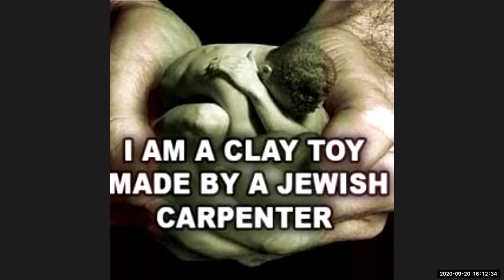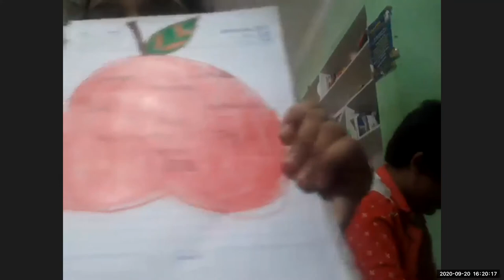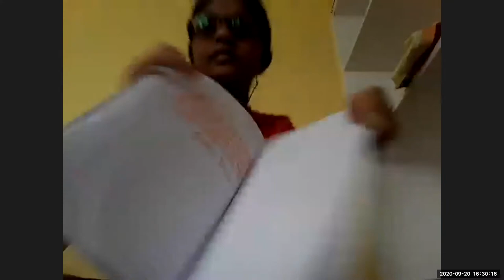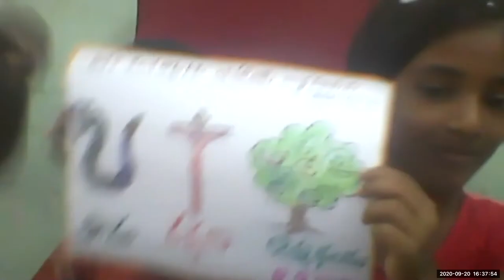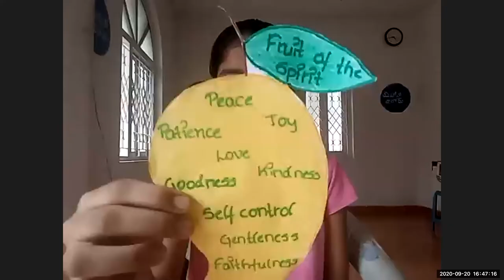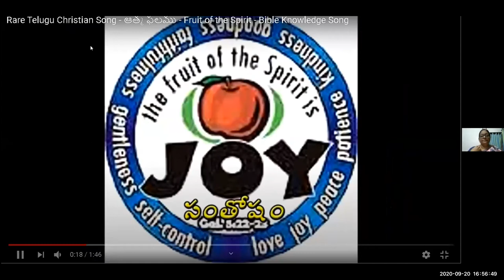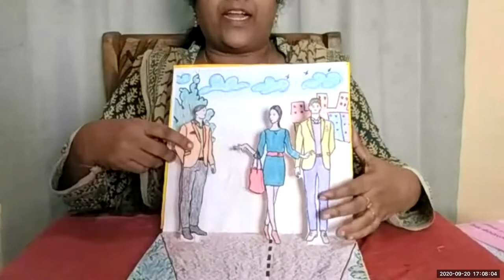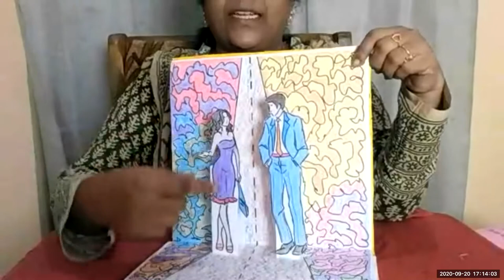LW & KGT CHILDREN CLUB ~ 20 SEP 2020 ~ DAY# 168 ~PROPHET HOSEA ~ LESSON BY NIRMALA